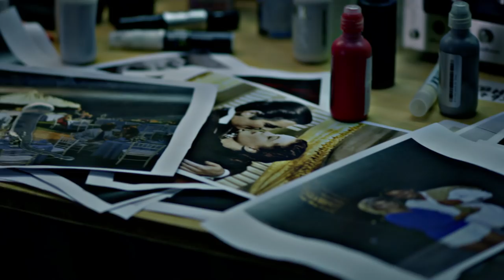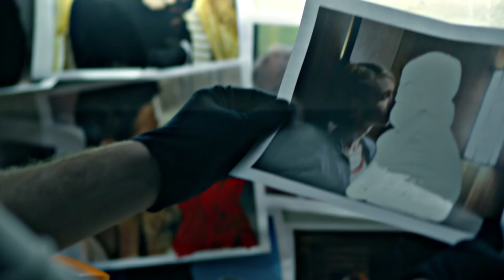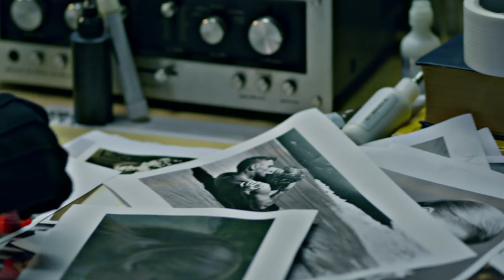Yan Wagner - No Love (Official Video)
HMS024 - Yan Wagner - No Love
Written and composed by Yan Wagner
Mixed by Jean Louis Pierot
Mastered by Rémi Salvador at Climax Mastering

Director : Marco Dos Santos
Director of photography : Léo Hinstin
Editing : Caleb Krivoshey
Color grading : Emiliano Serantoni
Artistic direction (photo / paint) : Rachel Cazadamont
Production : Michel Spavone
Special thanks : TSF / Fred Valay, Nathalie Hinstin, Natacha Langmantil, Paul le Maignan, Benjamin Benhamou, Véro Didry